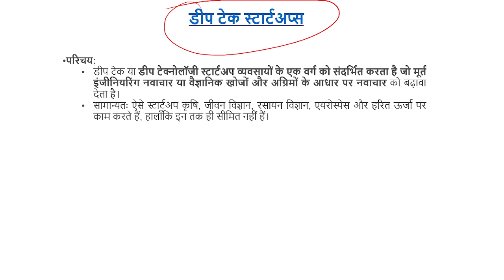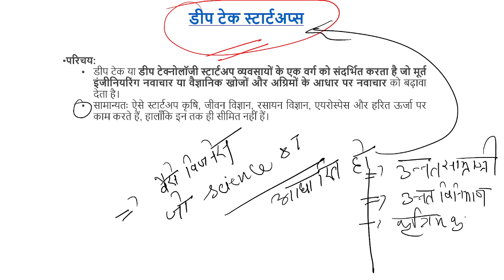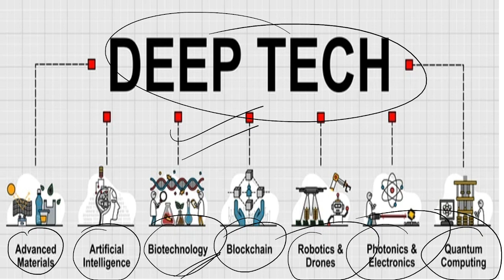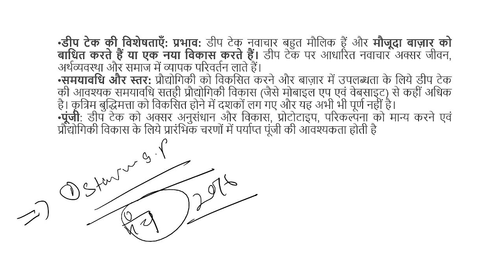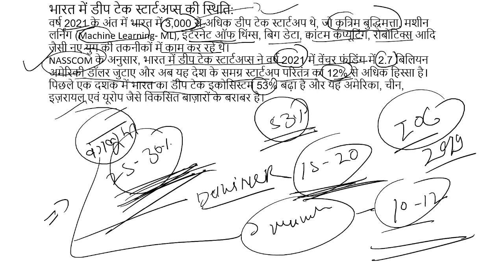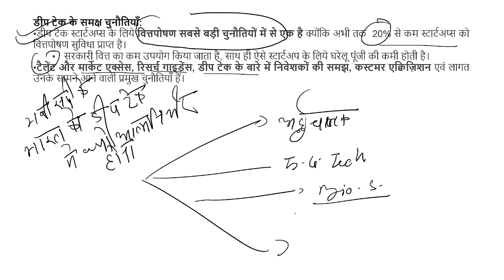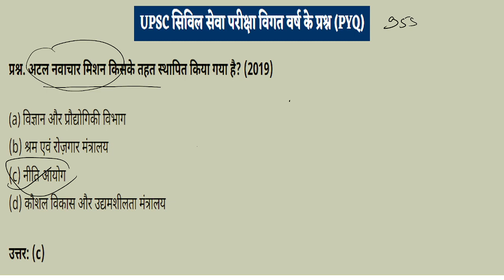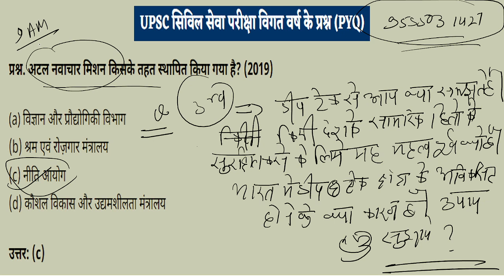NEWS Today - Daily Current Affairs 3 JAN 2023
For any quary call this number
अगर आप हमारे नोट्स खरीदना चाहते हैं तो हमें मैसेज करिए 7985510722 पर